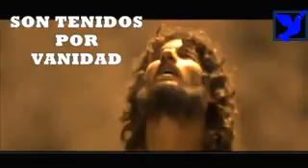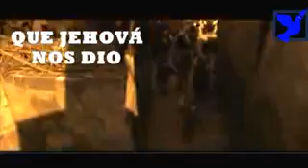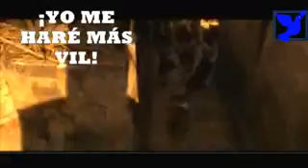Santas Maria temaxcaltepec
Shalón